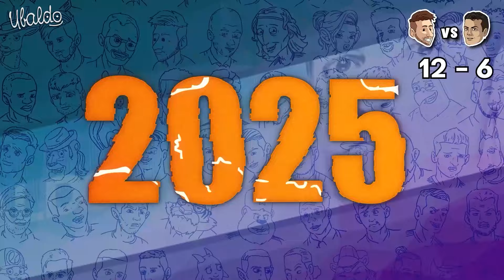Todas las cartas de FIFA EAFC de Messi y CR7 2007 2025 ¿Quién ha tenido la mejor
Messi vs CR7 en las valoraciones de todos los Fifas (EA FC) ¡Vaya duelo de GOATS! 🎮🔥💪🏻